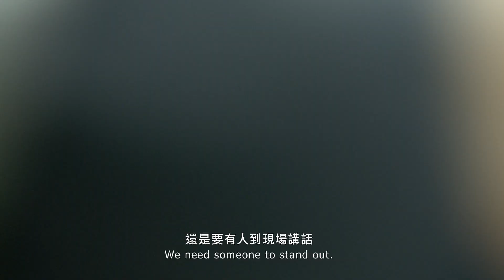Unfinished Progress Full Documentary Trailer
In the midst of a city that never stops building buildings, a man leaves his country life behind and decides to run in a local election with the idea of stopping what he believes to be a predatory notion of progress.